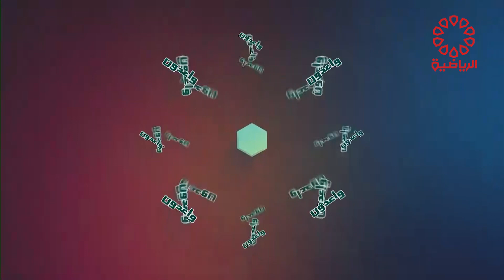برنامج واعدون الاحد 20/8/2023